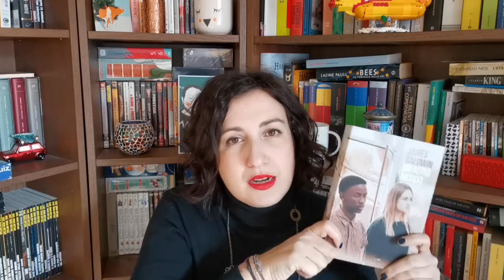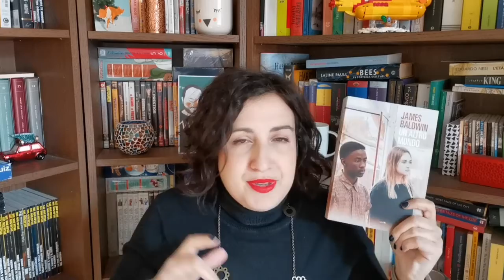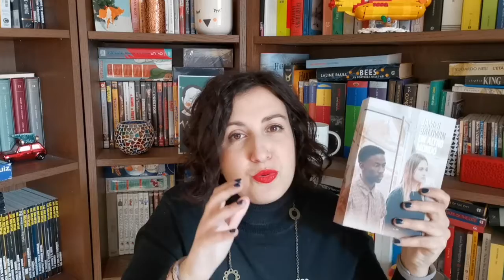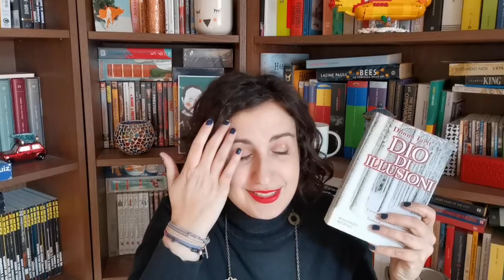Top e Flop Letture 2020 - i libri più amati e quelli più deludenti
Eccoci qui per parlare di letture: i titoli che lo scorso anno ho più amato e quelli che più mi hanno delusa, tutti racchiusi in questo video!
Titoli top:
- Un altro mondo, J. Baldwin
- Circe, M. Miller
- Dieci piccoli indiani, A. Christie
- L'isola di Arturo, E. Morante
- Dio di illusioni, D. Tartt

Titoli flop:
- Il libro dei Baltimore, J. Dicker
- La meccanica del cuore, M. Malzieu
- Come smettere di farsi le seghe mentali e godersi la vita, G. C. Giacobbe
- Il valzer degli addii, M. Kundera
- Finché il caffè è caldo, T. Kawaguchi

Ciao! Io sono Teresa, vivo a Berlino e potrei parlare per ore di libri e lettura. Amo la letteratura contemporanea, ma lascio sempre che sia la mia curiosità a guidare la prossima lettura.

Amo acquistare libri (specie di seconda mano!) ma adoro la lettura in tutti i suoi formati: cartacei, ebook e audiolibri sono i miei migliori amici. Considero ogni amante della lettura un potenziale amico che non ho ancora incontrato... per parlare, mi trovi nei commenti qui sotto o su Instagram!